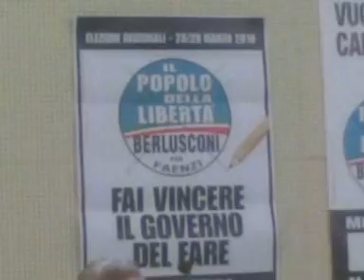2010 0316 Monica Faenzi a Pisa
Monica Faenzi, candidata del Popolo toscano della Libertà alla carica di presidente della Toscana. Una donna libera contro il sistema. Registrazione amatoriale con l'estratto del suo comizio a Pisa, martedì 16 marzo 2010, a una iniziativa del partito all'Hotel Accademia Palace. A cura dello staff di